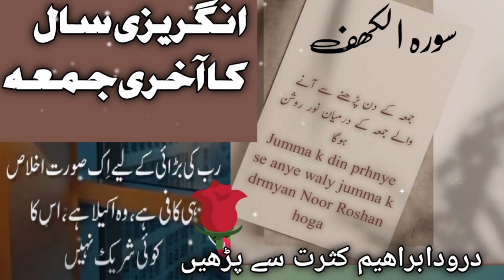jumma ka din.30دسمبر HmaryaWazifa#short#youtub short#viral short#30۔12۔2022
jumma ka din HmaryaWazifa#short#youtub short#viral short#jumma ka din.30دسمبر HmaryaWazifa#short#youtub short#viral short#30۔12۔2022